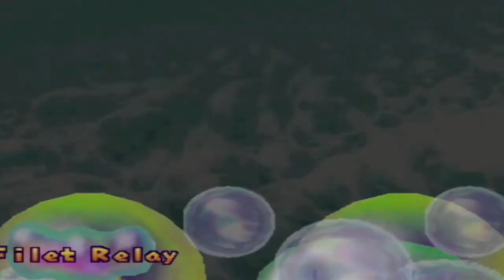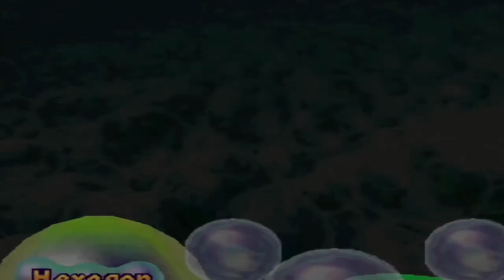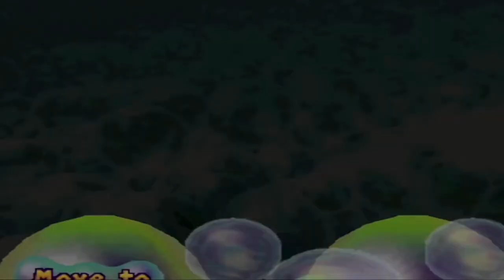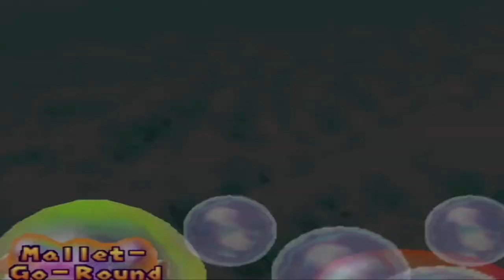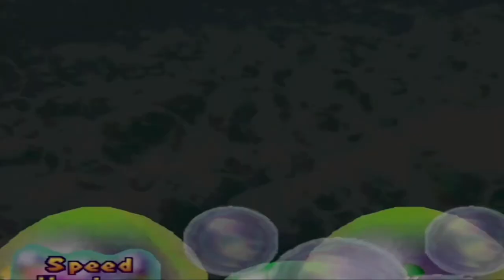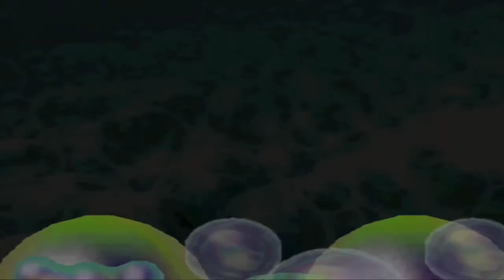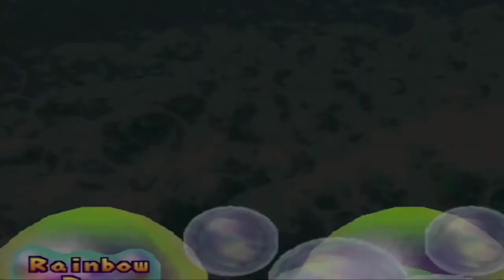Mario Party 2 | Mystery Land with Wario! [ Part 1 ]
If ya'll like this and want to see more of the playthrough, use the Magic Lamp to take a trip to the like button! 😎

Welcome to my gameplay video of Mario Party 2 for the Nintendo 64! :)

Welcome to Mystery Land, where we archaeologists are huntin' for artifacts and treasure! Wario is the sole player on this board as I thought he would be the one to look for the treasure himself so that's why I picked to be him on the board. We also have DK, Luigi and Peach joining us on our adventure!

I finally got a hidden block! Wario appears to be a good luck charm so far...

See you soon tonight for part 2!